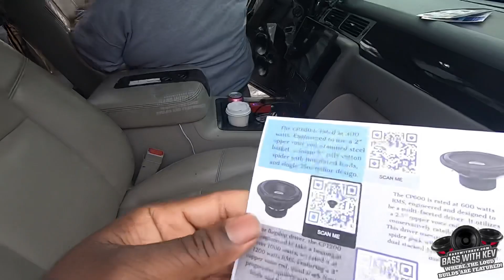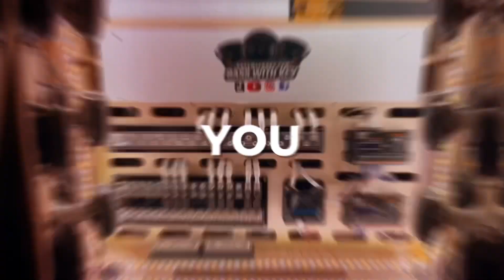IMPRESSIVE CP AUDIO BUILD A MUST SEE